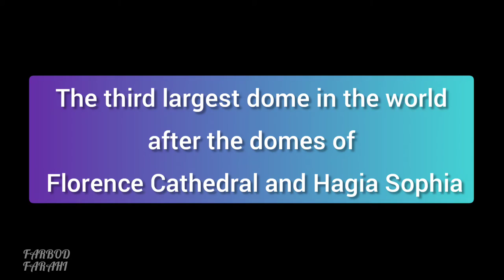historical places of iran amazing places of iran soltaniyeh the largest brick domes in the world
The Dome of Soltaniyeh in Soltaniyeh city, Zanjan Province, Iran  the third largest dome in the world after the domes of Florence Cathedral and Hagia Sophia.the largest brick domes in the world, amazingplaces